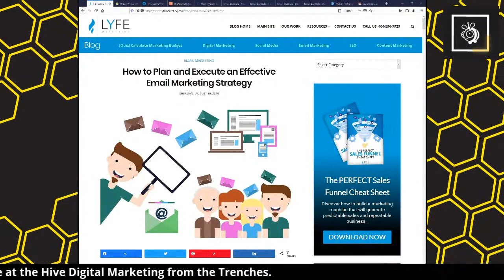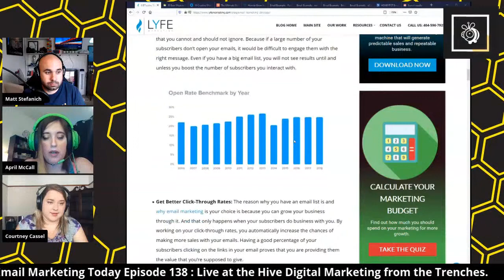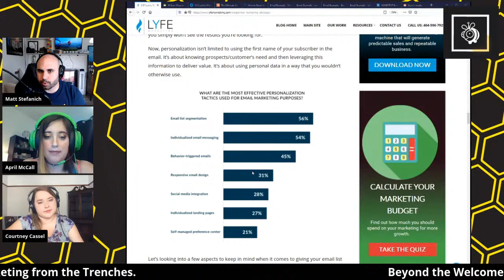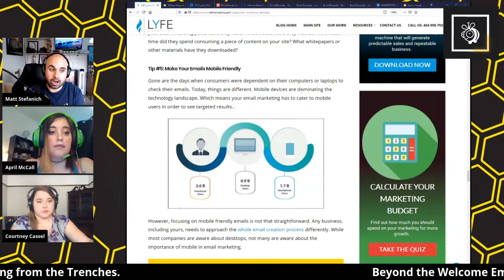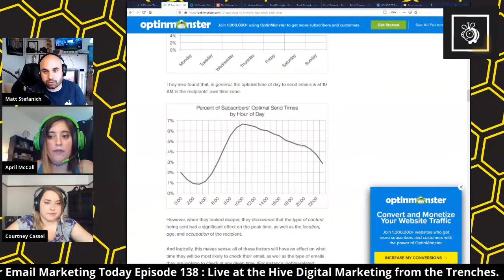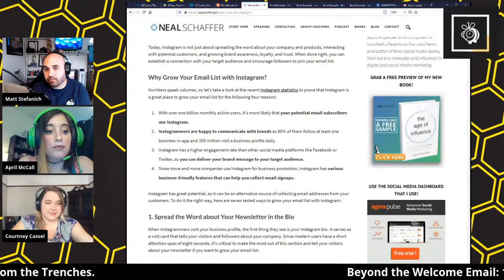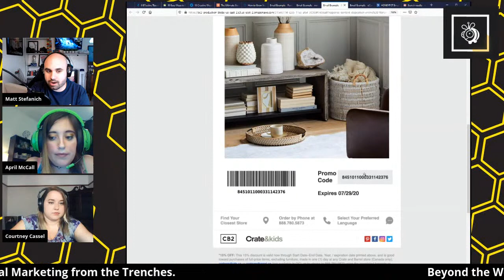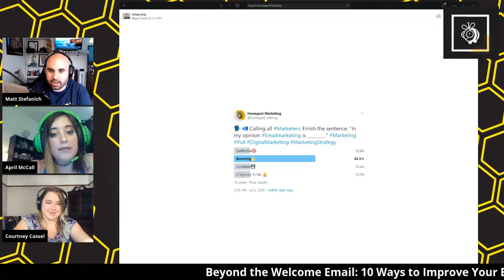Live at the Hive- Episode 138: 10 Ways to Improve Your Email Marketing Today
In this week's episode, April, Matt and Courtney will be diving into tips and strategies on how you can improve your email marketing today. In the age of social media advertising and automated chat bots, many business owners and professionals seem to brush off the effectiveness of a great email marketing campaign.